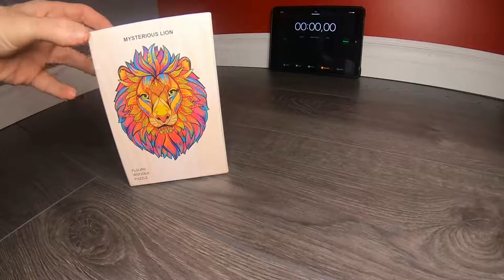CRAZY ANIMAL SHAPED puzzle - 117 pieces